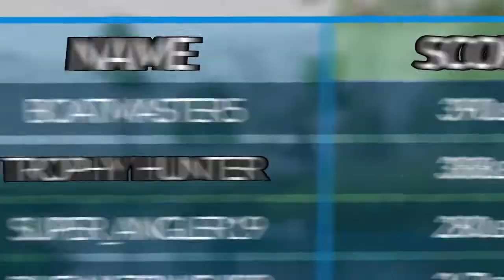Fishing Sim World - Dovetail Fishing League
Angler of the month